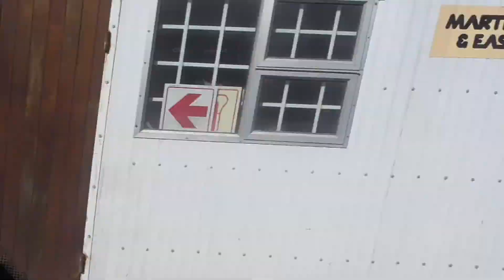Ich in Südafrika - Trailer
Am 18. Mai erscheint das Video zu meiner Zeit in Südafrika und ihr könnt euch jetzt schon mal den Trailer dazu anschauen! :D

Musik

Native Young - Crystal Lion